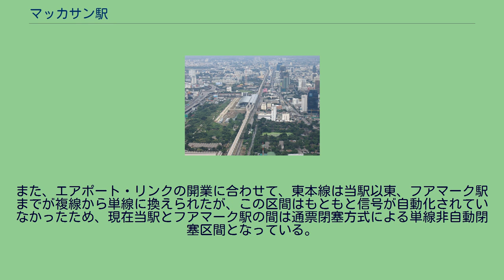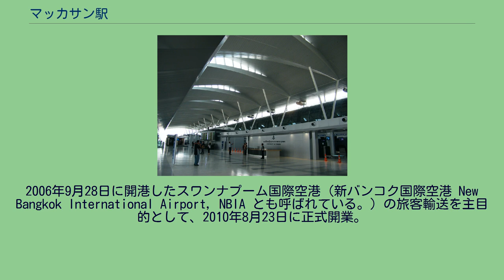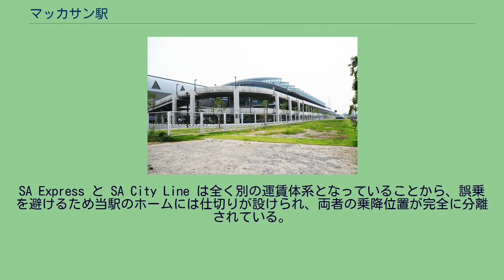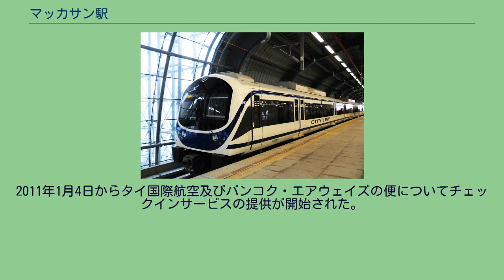マッカサン駅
エアポート・レール・リンクの駅
マッカサン駅（マッカサンえき、タイ語:สถานีรถไฟมักกะสัน）は、タイ王国の首都バンコク都ラーチャテーウィー区にある、タイ国有鉄道東本線及びエアポート・レール・リンクの駅である。
1910年に、当駅から分岐してバンコク港（メーナーム駅）へ向かう貨物線が、1936年には当駅と北本線チットラッダー王室駅との間を短絡する貨物線がそれぞれ開通し、以来分岐点として機能している。
また、1910年には、当駅に隣接してタイ国鉄所属車両の検査・重整備等を行うマッカサン鉄道工場が設置されており、入出場車両も発着する。
これらの分岐線への着発線や、工場への入出場車両の操車のための側線等が設けられており、広い構内を有する。
この鉄道用地の一部はエアポート・レール・リンクの建設に転用されている。
旅客扱施設は、片面ホーム・島式ホーム各1面を有する地平駅の構造であるが、本線部分は1面1線のみの使用となっている。
2階建ての駅舎があり、1日あたり上下各10-12本前後の旅客列車が発着する。
本線の旅客扱施設は1線のみであるが、旅客扱施設の東方に交換設備が設けられており、本線列車同士の離合はここで行われる。
また、エアポート・リンクの開業に合わせて、東本線は当駅以東、フアマーク駅までが複線から単線に換えられたが、この区間はもともと信号が自動化されていなかったため、現在当駅とフアマーク駅の間は通票閉塞方式による単線非自動閉塞区間となっている。
1908年1月24日、当駅付近を含むタイ国鉄東本線第1期区間バンコク（クルンテープ駅） - チャチューンサオ間が開通。
1897年のタイ国鉄最初の路線（バンコク - アユタヤ間）開通に伴い、フワランポーン駅構内に鉄道工場が開設され、操業を開始した。
その後、フワランポーン駅構内改良に伴い、1910年に工場が当駅へ移転。
1927年には、南本線（それまで他のタイ国鉄幹線と接続していなかった）と北本線との連絡線開通に伴い、各線区の車両整備を担当することとなり、以来マッカサン鉄道工場はタイ国鉄の中央工場としての位置付けとなっている。
第二次世界大戦中、マッカサン鉄道工場は連合国軍による主要爆撃目標の一つとなり、1944年と1945年に相次いで爆撃を受け、壊滅的な被害を受けた。
戦後は世界銀行からの借款により復旧工事が行われて機能を回復し、各種鉄道車両の検査・重整備の他、一部の客車・貨車の新製も行っている。
1990年代後期以降、日本から余剰となったキハ58系気動車や14系客車、24系客車等の鉄道車両がタイ国鉄へ譲渡されるようになり、これらの譲受車両の改造工事も実施している。
なお、当鉄道工場内においては写真撮影が禁止されている。
2006年9月28日に開港したスワンナプーム国際空港（新バンコク国際空港 New Bangkok International Airport, NBIA とも呼ばれている。）の旅客輸送を主目的として、2010年8月23日に正式開業。
2面4線の高架駅。
東線アソーク駅及びバンコク・メトロのペッチャブリー駅に近い。
東本線のマッカサン駅からは鉄道工場を挟んで東方に離れた場所に設置されている。
当駅からスワンナプーム駅まで、ノンストップの SA Express が運行される。
また、パヤータイ駅から当駅を経由し、スワンナプーム駅まで各駅停車の SA City Line が運行される。
SA Express と SA City Line は全く別の運賃体系となっていることから、誤乗を避けるため当駅のホームには仕切りが設けられ、両者の乗降位置が完全に分離されている。
中間改札も設けられていないことから、SA Express と SA City Line を乗り継ぐには、一旦改札を出て新たに切符を買い直した上で再入場する必要がある。
バンコク・メトロのペッチャブリー駅までは徒歩5分ほどであるが、パヤータイ駅のような連絡通路は整備されていなかった。
そのため案内板に沿って路上を歩いて移動するか、本数の少ない無料送迎カートを利用する必要があった。
2013年8月、高架歩道が完成し、MRT ペッチャブリー駅への徒歩移動が便利になった。
当駅からタクシーでスクムウィット通り方面に向かう場合は、一方通行のため大回りが必要であり、交通渋滞や信号待ちの影響を受けやすい。
スワンナプーム国際空港のチェックインができる施設が併設されている。...